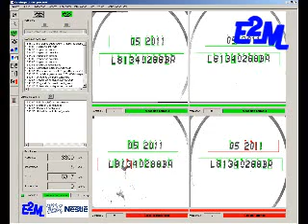E2M - Verifitext OCR -OCV Inspeccion de textos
Verificador de textos OCR- OCV
Verifitext

E2M Estudis ElectroMecanics

visión artificial
artificial vision
Machine vision
Visual inspection
visionsystem
computer vision
vision artificielle
industrial vision
vision industrielle